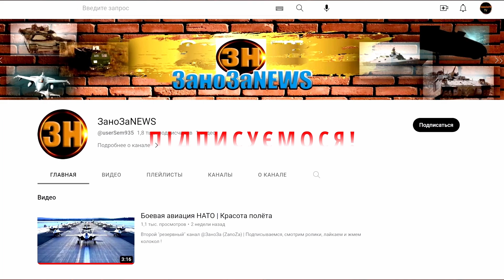Удар дронов по «Москва-Сити» | РЭБ армии РФ сами перенаправили дроны или что такое "KRG"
Власти РФ заявили, что город атаковали два дрона, которые якобы удалось отразить средствам радиоэлектронной борьбы, но при этом они попали в небоскребы в деловом квартале Москва-Сити.